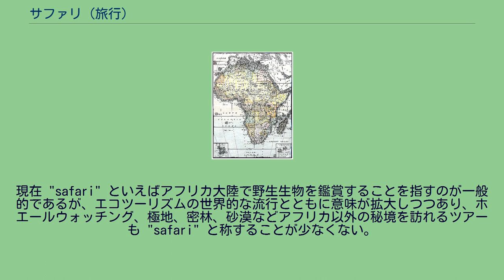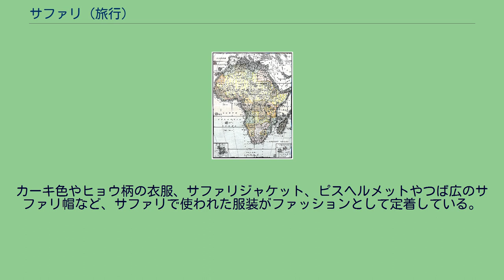サファリ (旅行)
Map of Africa 1890 サファリとは、アフリカ大陸を陸路で移動しながら、野生生物の鑑賞や狩猟を行うことを指す。
語源はアラビア語で「旅行」を意味する سفرة (safra) である。
それがスワヒリ語の "safari" となり、「長い旅」を意味するようになった。
19世紀後半になって英語にも導入され、 "safari" は狩猟目的の旅行、とくにアフリカ東部を陸路で移動しながら「ビッグ5」(en:Big Five game)と呼ばれる大型動物（ライオン、アフリカゾウ、アフリカスイギュウ、ヒョウ、サイ）を狩猟することを意味するようになった。
現在 "safari" といえばアフリカ大陸で野生生物を鑑賞することを指すのが一般的であるが、エコツーリズムの世界的な流行とともに意味が拡大しつつあり、ホエールウォッチング、極地、密林、砂漠などアフリカ以外の秘境を訪れるツアーも "safari" と称することが少なくない。
また、広大な敷地に自然を再現して生物を展示するタイプの動物園は「サファリパーク」と呼ばれ、その中を周遊することもサファリという。
なお、スワヒリ語では現在でも "safari" といえば単に「旅行」を意味する名詞であり、たとえばバスで離れた町に出かける場合もそのように呼ばれる。
アフリカの多くの動物保護区でサファリが開催されている。
とくに四輪駆動車などで草原を走り回り、野生動物を観察することを「ゲームドライブ」(game drive)と呼ぶ。
この場合の "game" は狩猟動物(en:Game (food))を指す。
サファリをテーマとした多くの冒険映画が製作されている。
カーキ色やヒョウ柄の衣服、サファリジャケット、ピスヘルメットやつば広のサファリ帽など、サファリで使われた服装がファッションとして定着している。
1998年に出版された"Safari Style"（Natasha Burns著、Tim Beddow写真）は、アフリカのサファリ用ロッジをもとにした建築をテーマにしている。